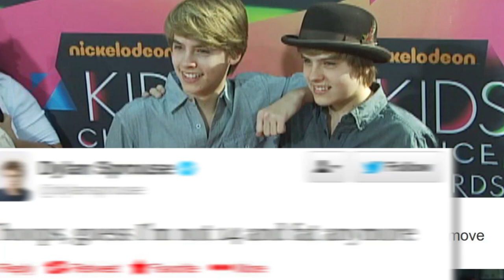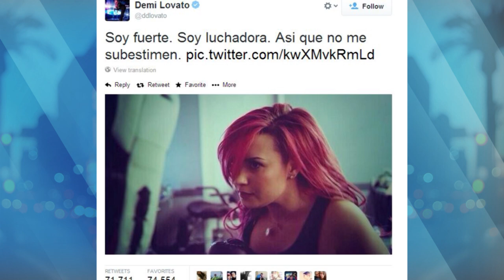15 Most Shocking Nude Photo Scandals Ever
The Internet is still recovering from the massive leaked nude photo scandal involving Jennifer Lawrence, Ariana Grande, Kate Upton, and many, MANY other stars, but this certainly isn’t the first time some like this has gone down in Hollywood… So we’re breaking down the most shocking naked photo reveals EVER. Let’s get started.